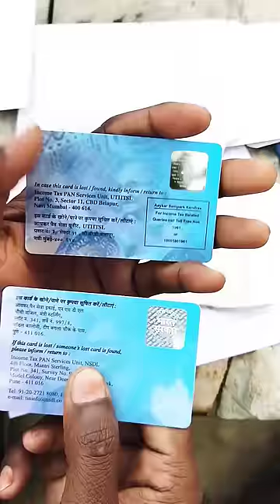who is best Pan card uti & nsdl 👍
pan card